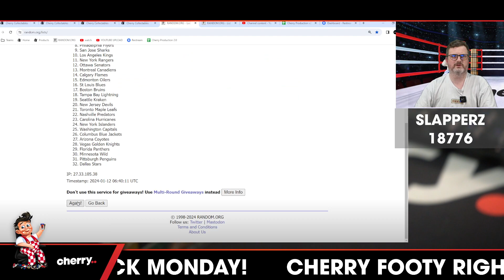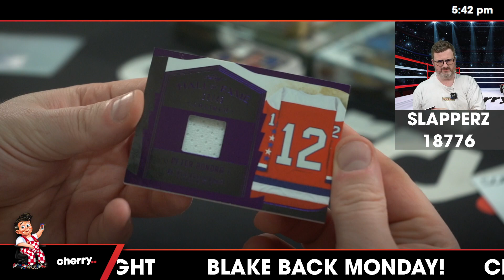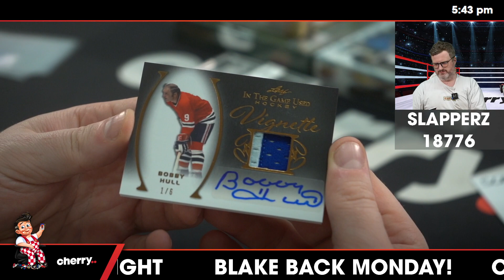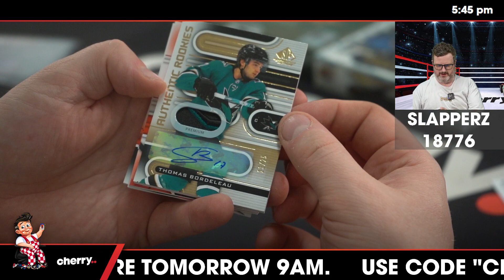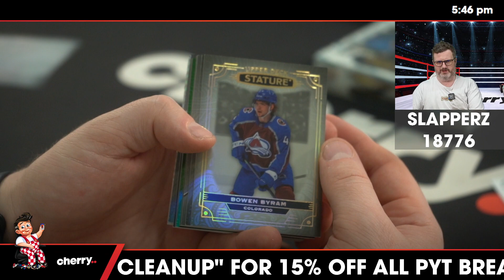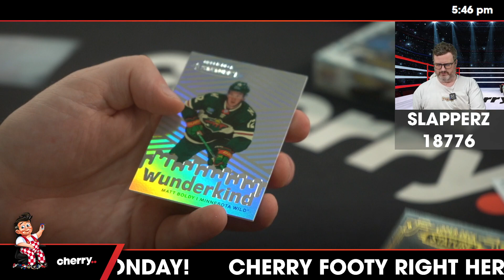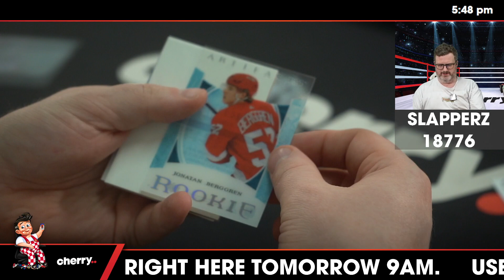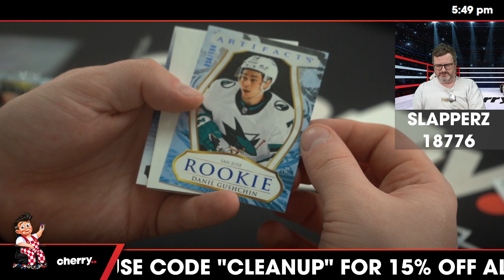NHL SUPER MIXER 13-Box Break #18769 - Random Team - Jan 12 (5pm)